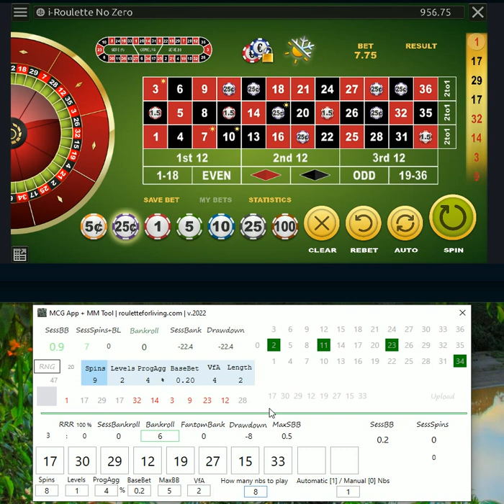MCG App v.2022 | Betvoyager online casino | Testing #3 , LIVE AUDIO comment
MCG App v.2022 | Betvoyager online casino